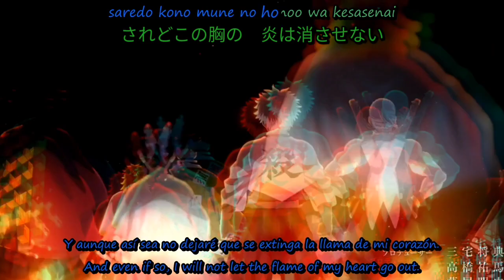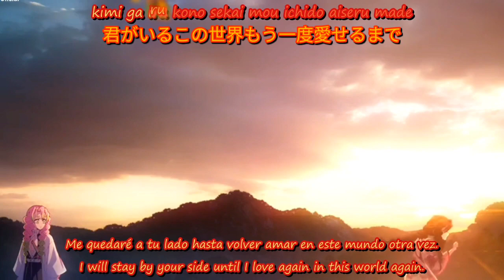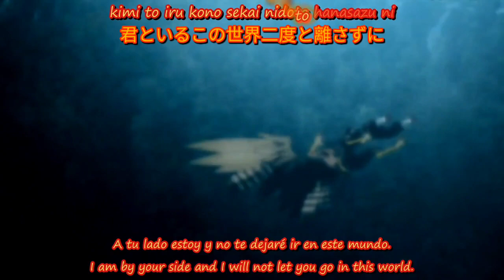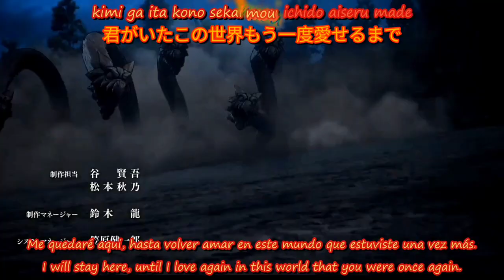Opening Kimetsu no Yaiba Season 3 (Kizuna no Kiseki) Lyrics Sub Español - Sub English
◁Artist/Artista - Group/Grupo▶

Milet, Man with a Mission

◀Song/Canción ▷

Kizuna no Kiseki

◁Anime▶

Title/Título: Kimetsu no Yaiba
Year/Año: 2019
Gender/Género: Acción / Shounen / Sobrenatural / histórico / Demonios / Action / Shounen / Supernatural / Historical / Demons.
Studio/Estudio: Ufotable

◀Notas de Traducción/Translation Notes:▷

•¡Hola a todos!, Traigo este Lyrics fresco recién salido para ustedes, tuve problemas en traducción me pareció difícil de interpretar/traducir algunas partes de la canción pero intente hacer lo mejor posible para dar una traducción aceptable y coherente, se que tengo errores me di cuenta ya muy tarde sin embargo lo acepto como quedó, y ustedes ¿que opinan?.

•Hi everyone!, I bring you this fresh Lyrics just out for you, I had translation problems I found it difficult to interpret/translate some parts of the song but I tried to do my best to give an acceptable and coherent translation, I know I have mistakes. I realized it too late, however, I accept it as it was, and what do you think?

•Description/Descripción:

Tanjirou Kamado es un chico inteligente y de buen corazón que vive con su familia y gana dinero vendiendo carbón. Todo cambia cuando su familia es atacada y asesinada por un demonio (oni). Tanjirou y su hermana Nezuko son los únicos sobrevivientes del incidente, aunque Nezuko fue convertida en demonio. Tanjirou se convierte en un asesino de demonios para ayudar a su hermana a volverse humana nuevamente y vengar la muerte de su familia.

Tanjirou Kamado is a kind-hearted and intelligent boy who lives with his family and earns money by selling coal.  Everything changes when his family is attacked and killed by a demon (oni).  Tanjirou and his sister Nezuko are the only survivors of the incident, though Nezuko was turned into a demon.  Tanjirou becomes a demon slayer to help his sister become human again and avenge the death of her family.